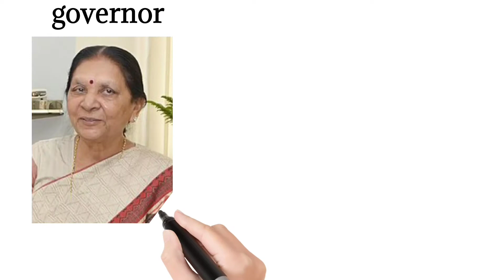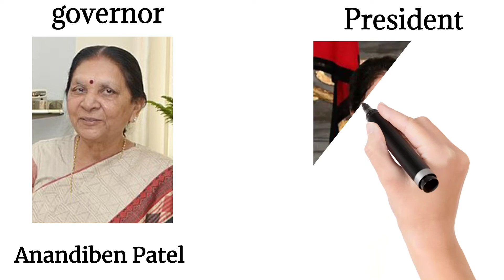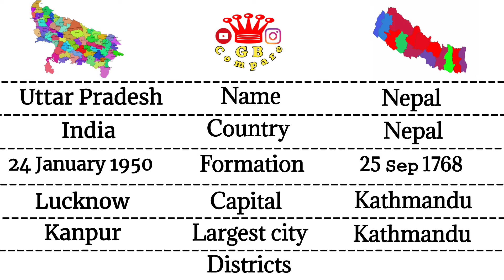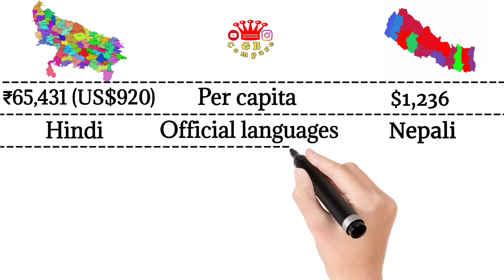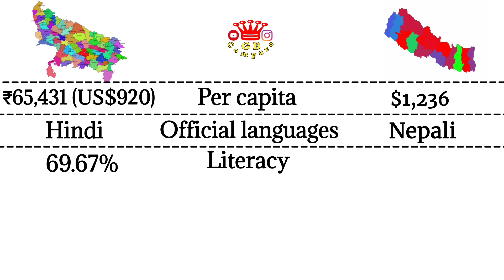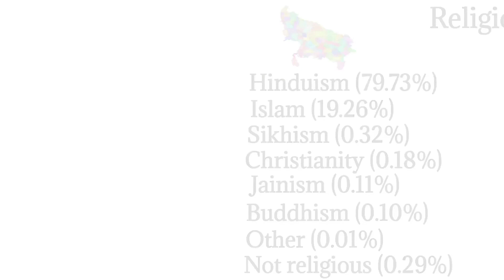nepal vs uttar pradesh | up vs nepal | uttar pradesh vs nepal comparison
आपले स्वागत आहे

मित्रांनो जर तुम्हाला व्हिडिओ 👌👌आवडला असेल तर

👉Like करा 👍
👉 Comment करा
👉Share करा

@note :- some use image are sho in this video me be capyrighted to respect owners, not mine